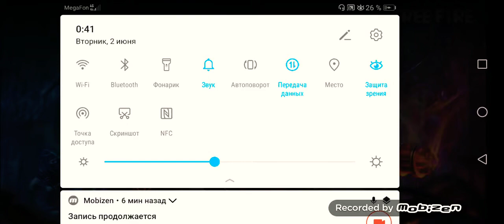Фри фаер как я испугался😄